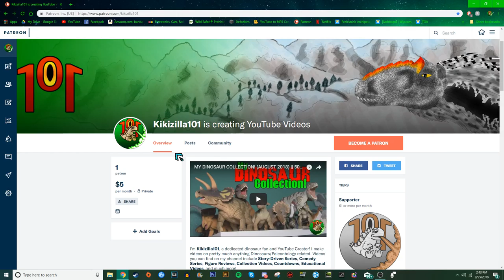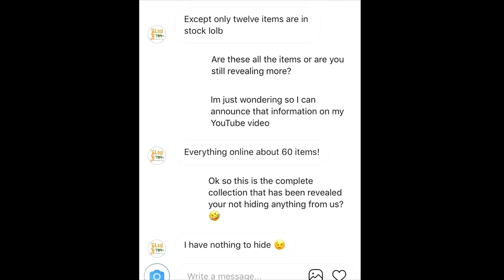FINAL 2019 Safari Ltd Figures Revealed! || PART 2 || My Thoughts and Opinions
Okay so here we are we finally have the rest of the 2019 Safari figures revealed! Lets see what we got, some fan favorites??? Some truly amazing stuff we got!

★ Are you excited to go out and buy your own 2020 figure or any other Safari product?

Please refrain from bullying, harassing, spamming, self promoting and/or posting inappropriate content in the comments, thank you!

Channel banner was created by Godzillfan40! If you want a commission from him, you can reach him here: